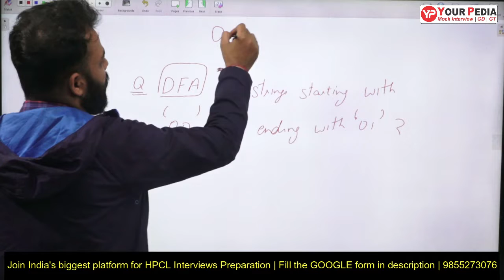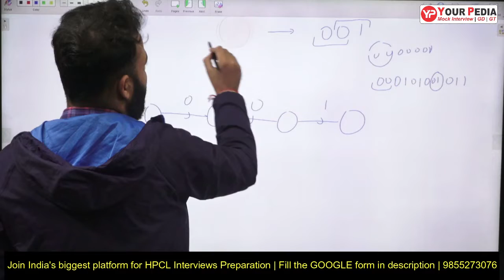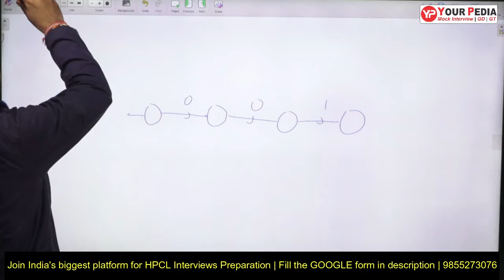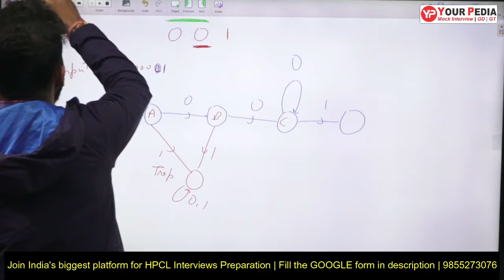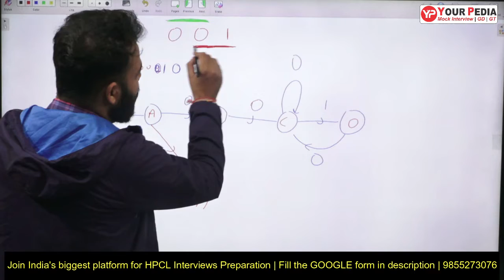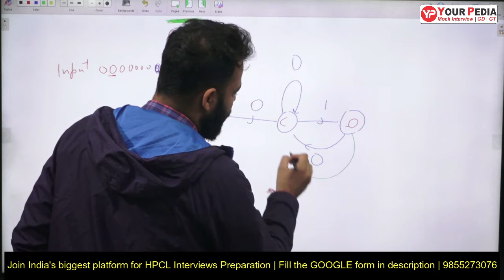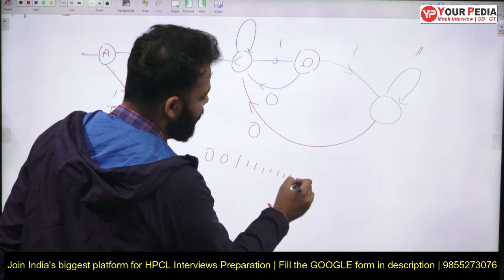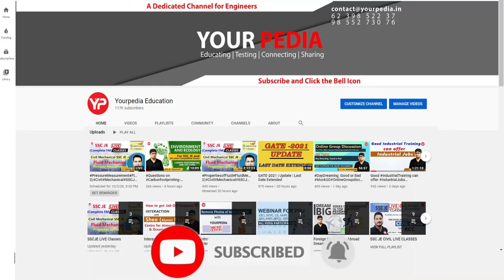CSE HPCL previous year Question with Solution | TOC | Interview Preparation | YP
YourPedia education is the dedicated platform preparing students for interviews in PSU, IIT, IISc, IIM etc. Regular snap and mock interviews for PSU, IITs, IISc, Campus Placements are conducted by the mentors of yourpedia. Mock interviews for PSU, ISRO, BARC, MS, PhD in IIT etc are conducted in two stages. HR mock are conducted separately and technical mock interviews are taken separately. Full Mock interviews for PSU, MS, PhD and campus placement are conducted thereafter. Hundreds of recorded mock interviews of students are provided for the learning. Entire interview preparation module is prepared by yourpedia and kept on its panel or website for the students. Students preparing for interviews of various jobs through placements, PSU, govt sector such as ISRO, BARC etc are provided learning material for preparation of interviews. Learning material is provided in the form of written material as well as recorded videos are provided. Interview preparation through mock interviews is also part of Post GATE counselling guidance module of yourpedia. This module is for admission into MS  M.Tech Phd courses in IIT   IISc IIM NIT IIIT post GATE exam. Detailed booklets containing the probable questions of each subject along with the questions asked in the actual interviews are provided.  Hence Mock interviews for PSU IIT etc is very important component of the post GATE counselling module of YourPedia education.